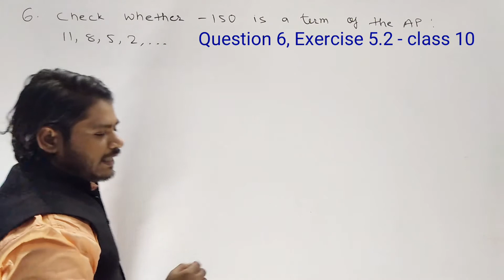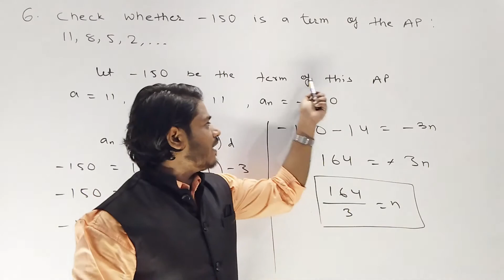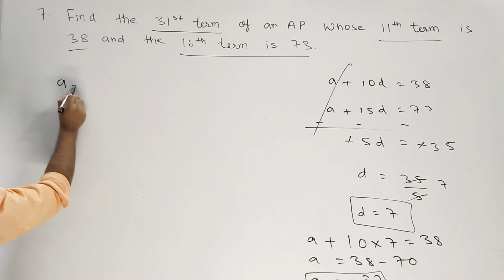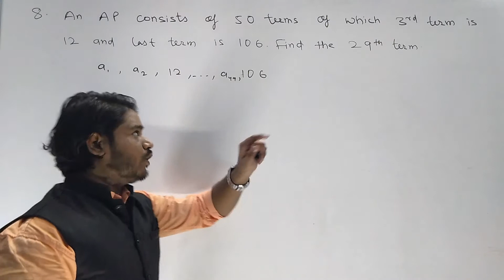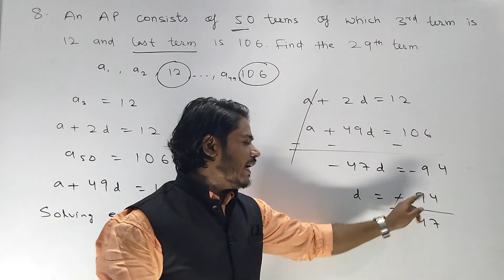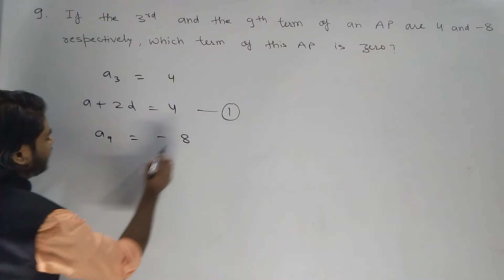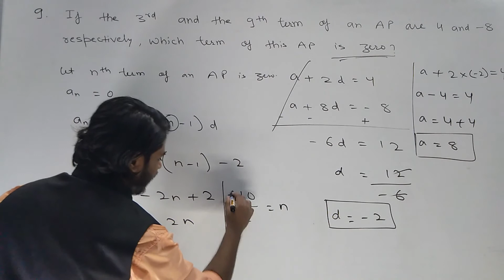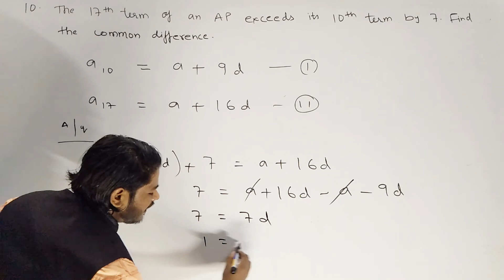ncert solution of class 10 chapter 5 exercise 5.2 | questions 6 to 10 full explanation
NCERT solution of class 10 chapter 5 exercise 5.2 full explanation in hindi

About Video :
In this video you will learn how to solve questions of Exercise 5.2 of Chapter 5 Arithmetic Progressions of Class 10 mathematics NCERT

exercise 5.2 class 10 maths questions 6 - 10
exercise 5.2 class 10 maths questions 6 to 10
exercise 5.2 class 10 maths arithmetic progression
exercise 5.2 class 10 maths cbse
ncert maths class 10 exercise 5.2
solutions of exercise 5.2 class 10 maths
class 10 maths arithmetic progression exercise 5.2
exercise 5.2 class 10 maths solution
exercise 5.2 class 10 maths teacher

Please visit my playlist for more interesting videos.